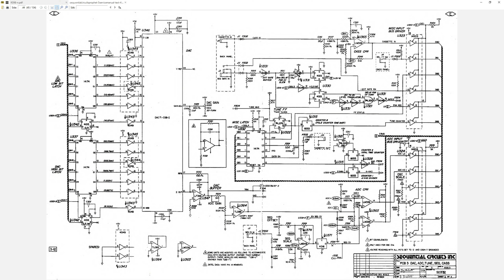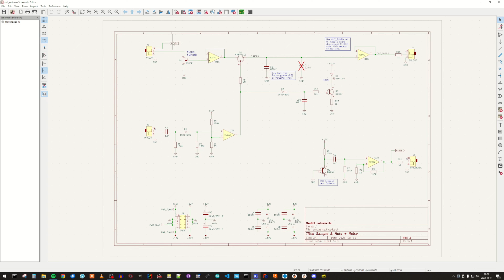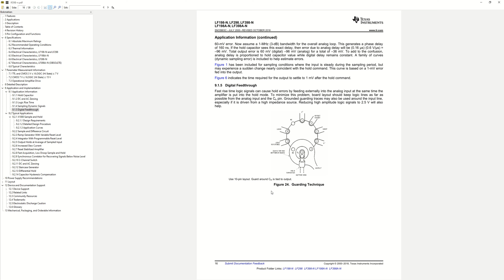Eurorack DIY: Sample & Hold + Noise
In this episode I will build a small but very useful module for the modular system - the Sample & Hold module. I have also added a noise circuit.

Some modules that I have designed myself are available in my Tindie shop: